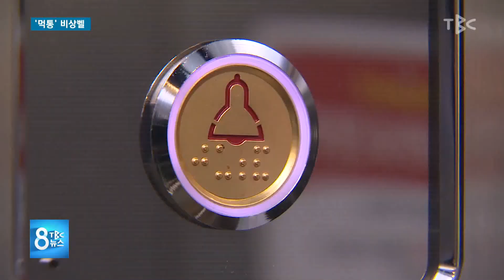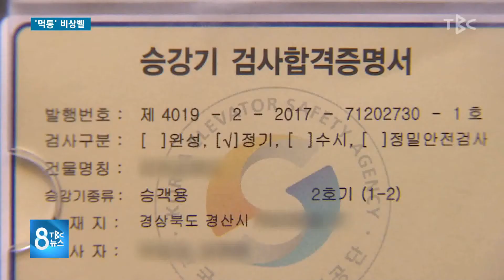‘먹통’ 비상벨 180915 [TBC-띠비띠]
안전검사합격 10일 만에 먹통?